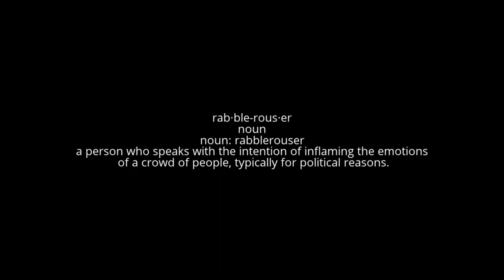Grandia 2 Part 4 - Mushroom Mushroom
A relic of my past, I had fond memories playing this on the Dreamcast, I livestreamed up to part 9, may continue with a solo recording soon.